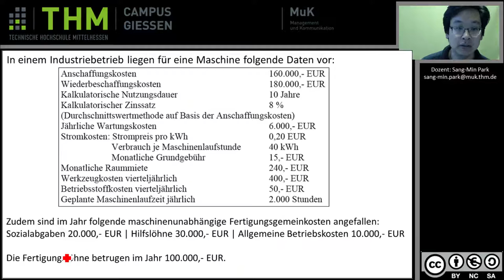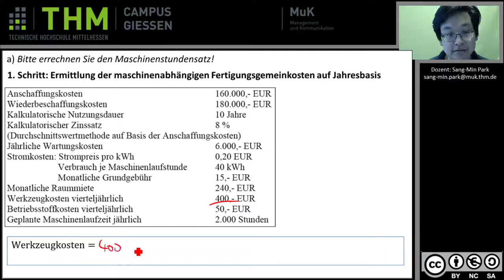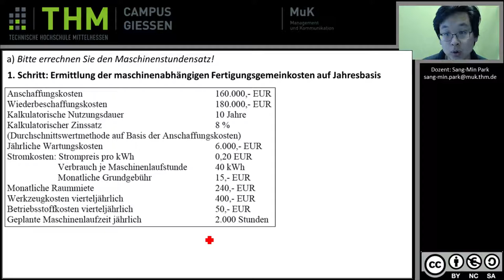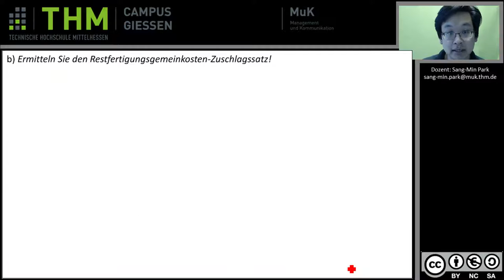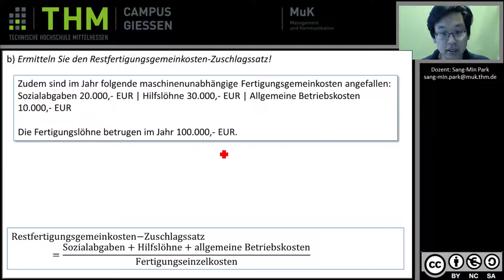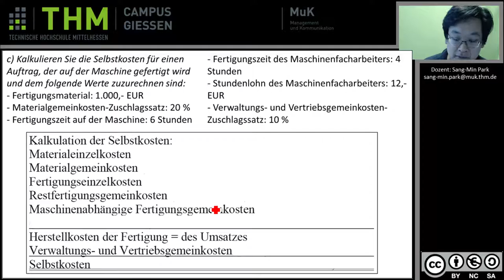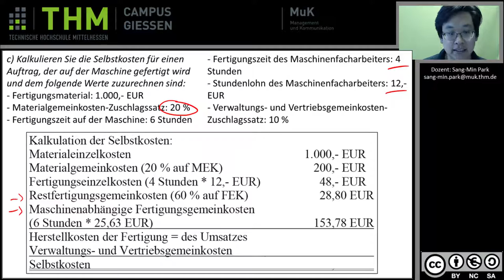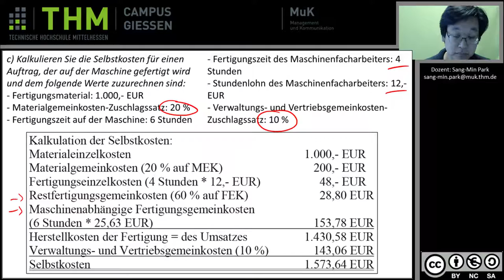KLR Beispiel Kalkulation mit Maschinenstundensätzen